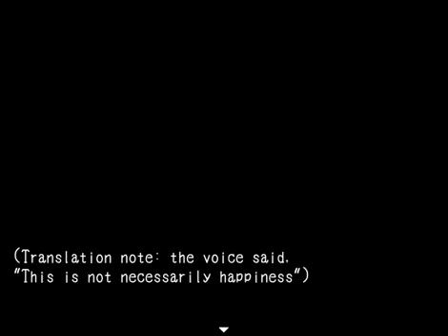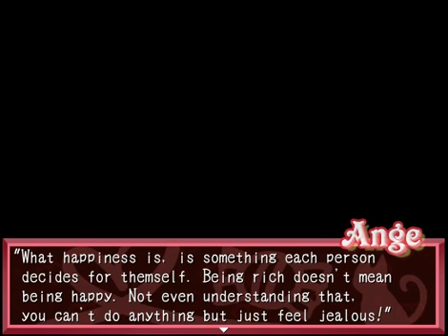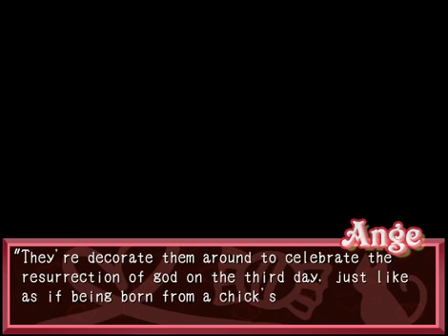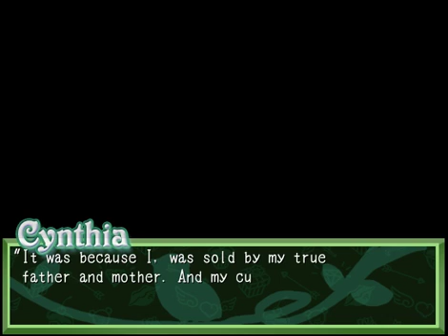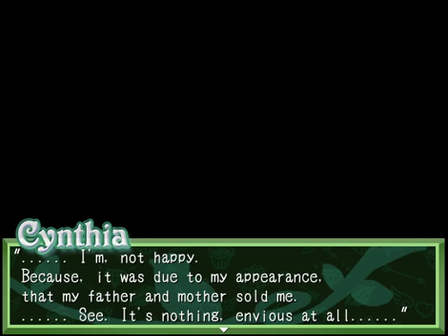Lets Play Fantasy Maiden's Odd Hideout part 3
Curious, humans seem to have some...Interest in these, lesbians, even more then normal intimacy.